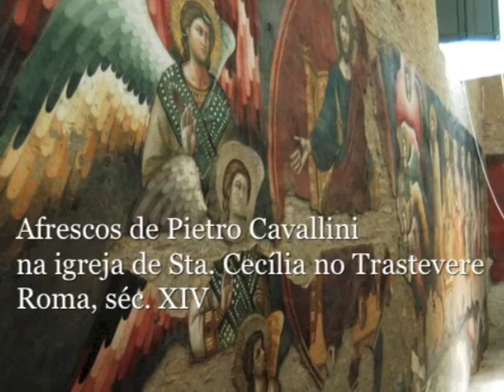Cavallini a Santa Cecilia in Trastevere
Afrescos descobertos em uma reforma do coro das monjas, no séc. XX, as pinturas pertencem a Pietro Cavallini e seu atelier, no séc. XIV. Fazia parte de um conjunto maior, com a iconografia do Juízo Final, que é feito sobre o amor vivido (obras de misericórdia) tendo em vista que o Cristo já pagou o preço de nossos pecados (por isso os sinais e instrumentos da Paixão). A Virgem Maria e S. João Batista presidem o coro dos intercessores, que são os nossos defensores no Juízo, pedindo por nós. Outras cenas são fragmentos da ressurreição dos mortos, dos eleitos e dos condenados, assim como outros fragmentos de pinturas laterais.